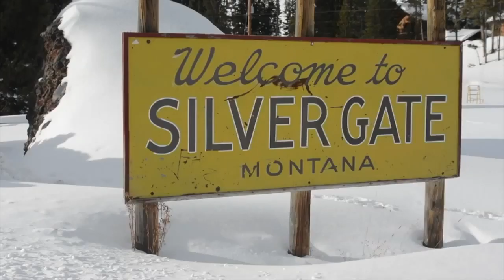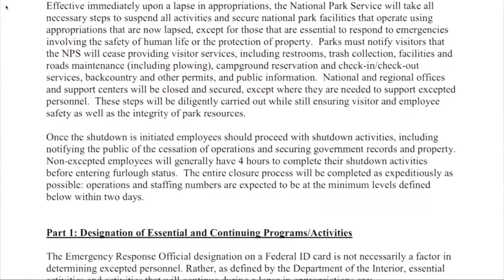Q2 5:30 p.m. Top Stories with Zoe Zandora 12-16-18